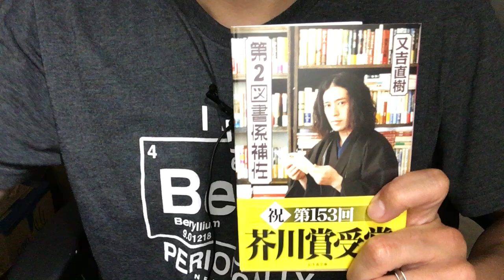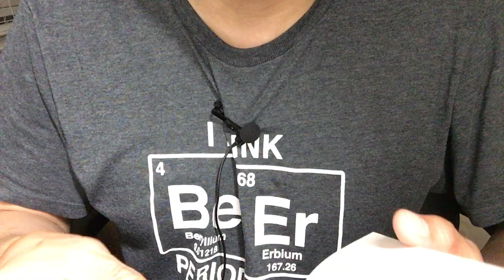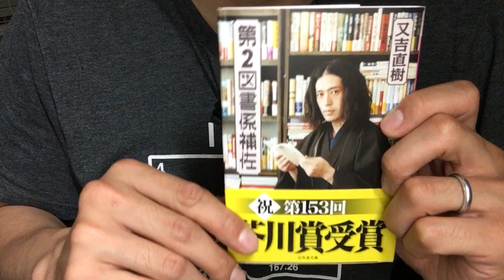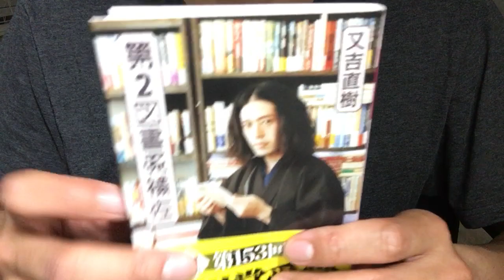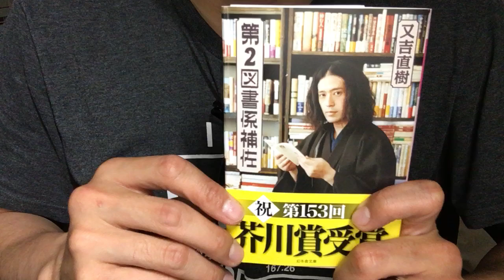#439【又吉直樹】第2図書係補佐【毎日おすすめ本読書感想レビュー・紹介・Reading Book】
第439回です。又吉さんの生い立ちや日常の考えと共に、おすすめの文学作品を紹介した本です。